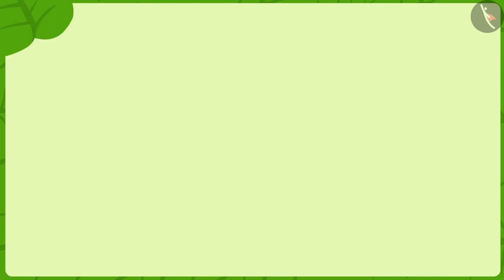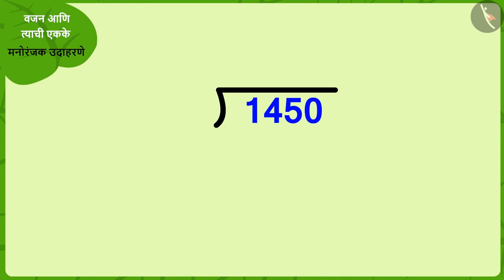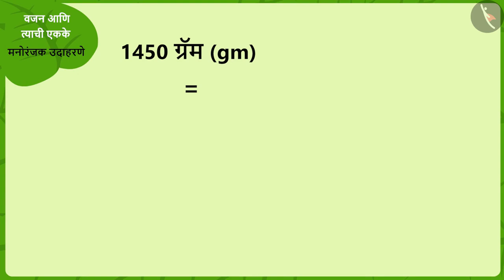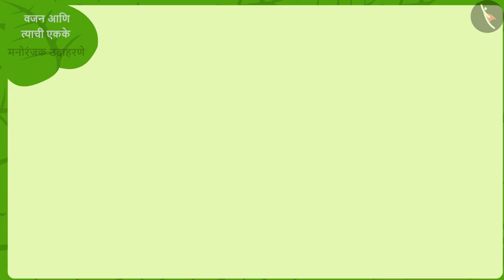वजन आणि त्याची एकके|Part 2/3|Weight and its units|Marathi|Class 5